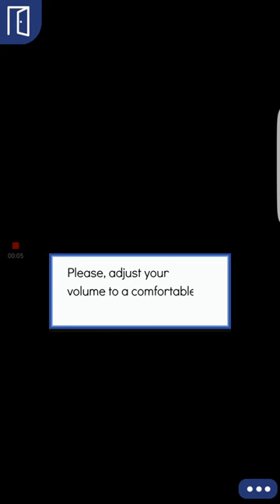Emerald episode 5